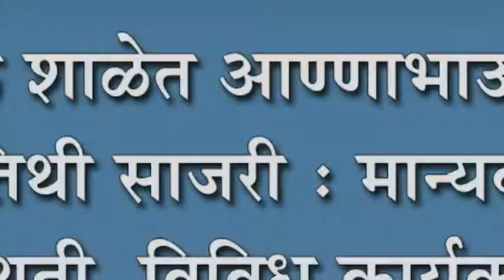सैनिक शाळेत आण्णाभाऊ साठे पुण्यतिथी साजरी : मान्यवरांची उपस्थिती, विविध कार्यक्रमांचे आयोजन